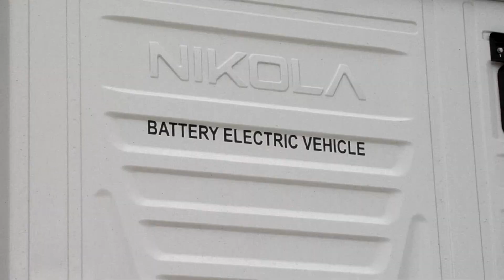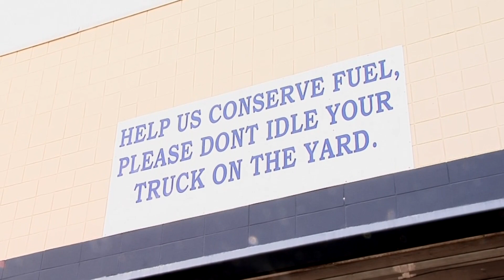More To The Story with Staley: Electric Truck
Dave takes a look at Covenant Logistics' Class-8 Battery Electric Truck